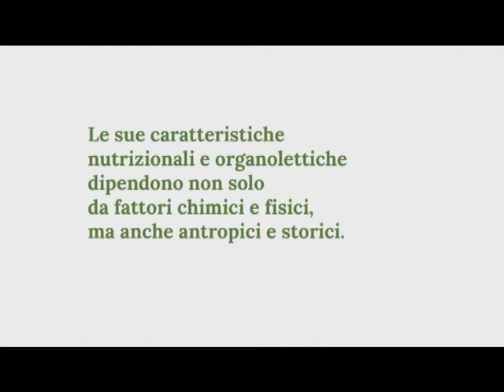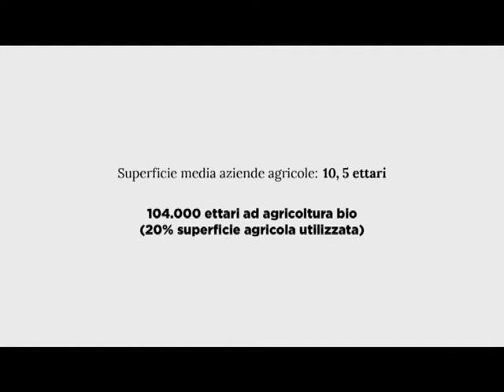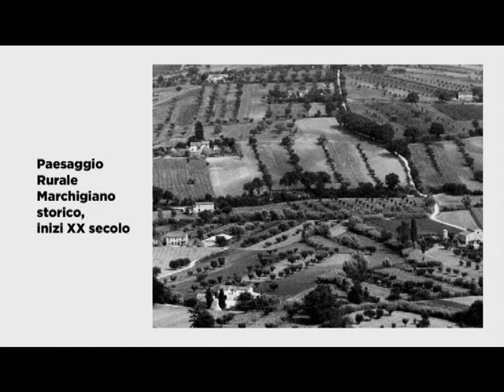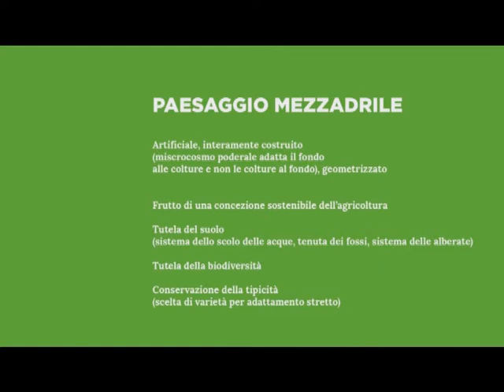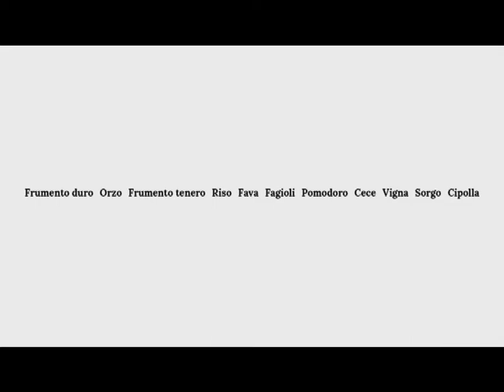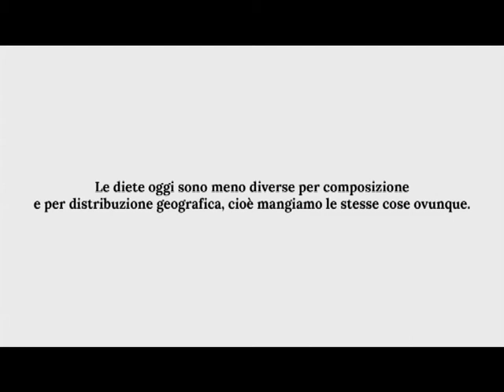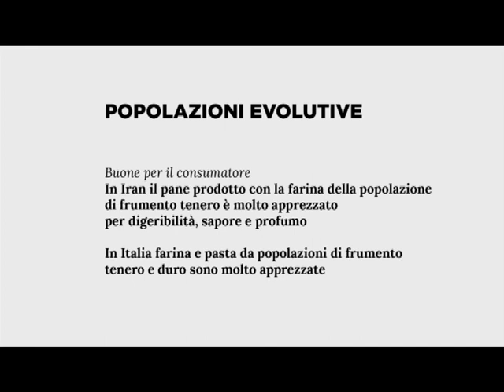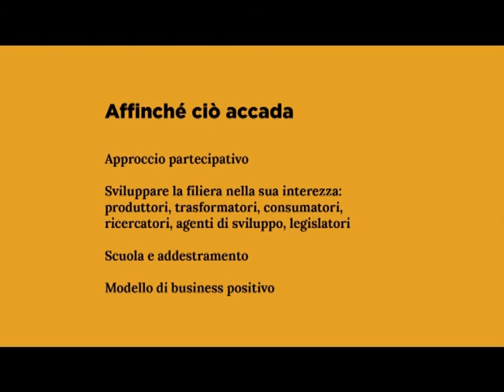Le radici del cibo - V Settimana della Cucina italiana nel mondo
V Settimana della cucina italiana nel mondo (dal 23 al 29 novembre 2020)
“Saperi e Sapori delle terre italiane, a 200 anni dalla nascita di Pellegrino Artusi”

Regione invitata: Le Marche

L'IIC di Barcellona presenta il filmato "Le radici del cibo", con interventi di Olimpia Gobbi, ricercatrice di storia socio-economica,  Salvatore Ceccarelli, genetista già professore all'Università di Perugia, e Stefania Grando, ricercatrice agraria.
Nell'ambito della collaborazione con la CCIB, l'Istituto Italiano di Cultura di Barcellona propone, a partire dal 24 novembre, un viaggio alla scoperta del territorio marchigiano e della sua agricoltura ricca di biodiversità, tipicità, storia ma anche innovazione e ricerca agroalimentare.